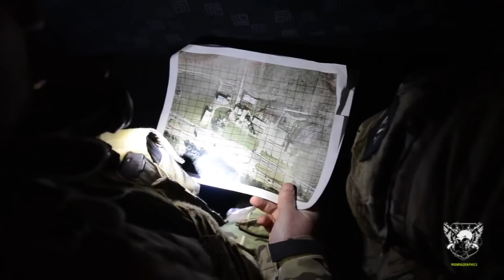FBI - Tactical Operations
Tactical Operations

CIRG’s Tactical Section ensures that the FBI has a full-time, national-level tactical team and regional SWAT teams capable of being deployed to protect American citizens around the world. The Tactical Section includes the Hostage Rescue Team (HRT), the Crisis Negotiation Unit (CNU), and other programs to support SWAT operations, tactical intelligence, and tactical aviation.

Hostage Rescue Team

Created in 1983 and based at the FBI Academy in Quantico, Virginia, the HRT is the U.S. government’s non-Department of Defense full-time counterterrorist tactical team. HRT, whose motto is servare vitas (“to save lives”), provides enhanced manpower, training, and resources to confront the most complex threats. The team deploys operationally under the authority of the FBI Director and in support of our field offices and legal attachés and performs a number of national security and law enforcement tactical functions in almost any environment or conditions.

SWAT

All 56 FBI field offices have a Special Weapons and Tactics, or SWAT, team. Becoming SWAT-certified is a highly competitive process, and team members must pass rigorous fitness tests and be expert marksmen in addition to carrying out their regular investigative duties as special agents.

Crisis Negotiations

CIRG’s Tactical Section ensures that the Bureau has full-time tactical capabilities ready to rapidly deploy in response to critical incidents. An integral part of this tactical component is the Crisis Negotiation Unit (CNU). The unit—which has the motto Pax Per Conloquium (Resolution Through Dialog)—provides program management and training to the approximately 300 Bureau negotiators located in FBI field divisions. Negotiators also routinely provide assistance to state and local police negotiators. In addition, subject matter experts within the CNU deploy domestically with the Hostage Rescue Team to manage negotiation assets at the scene of major sieges, crises, and critical incidents. CNU also provides support to FBI legal attachés responding to overseas hostage and kidnapping matters involving Americans by providing targeted assessments and strategies. In fact, the FBI is considered the negotiation arm of the U.S. government for international incidents.

Tactical Aviation

Tactical aviation assets are managed through the Tactical Helicopter Unit (THU). The unit uses a variety of helicopters to support HRT and the field SWAT teams. THU’s pilots are trained to fly in various environments and weather conditions. Their mission profiles include arrest and assault force delivery, medical evacuation, vehicle interdiction, and other profiles supporting tactical operations.